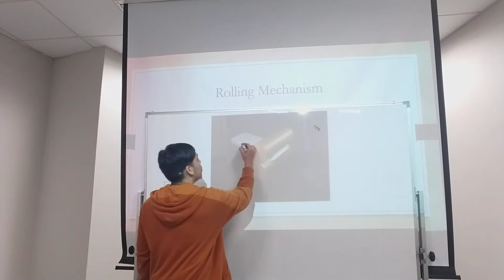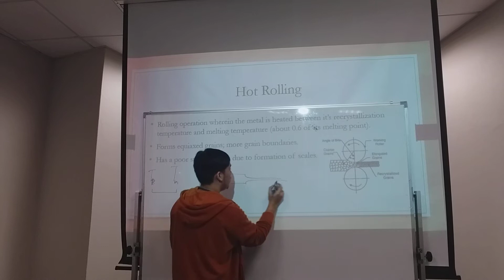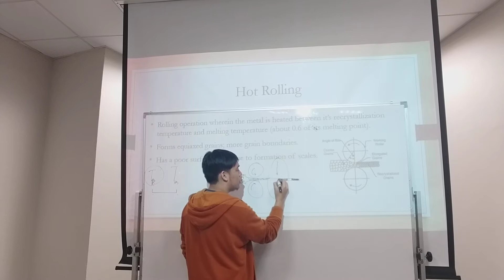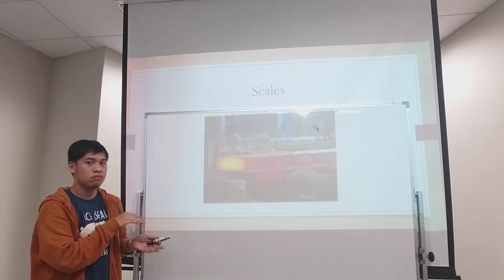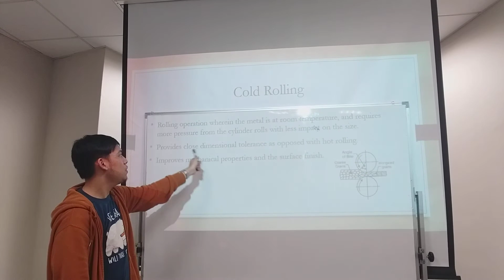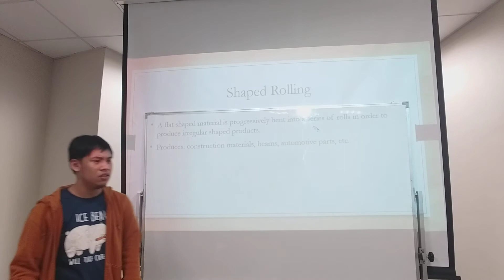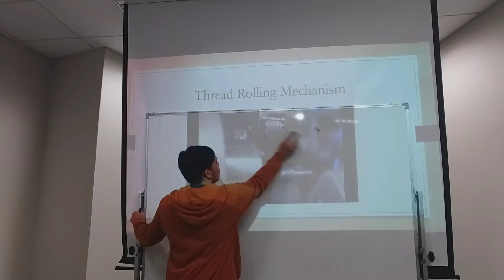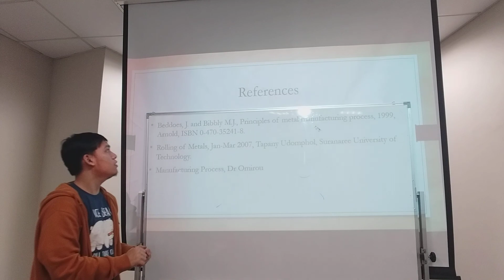Presentation for MSE105-1 Rolling of Metals